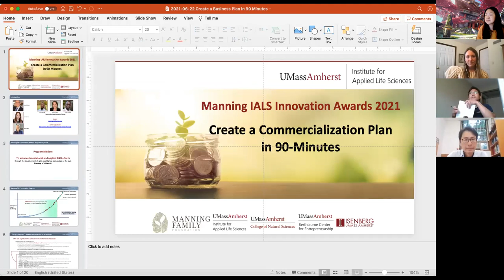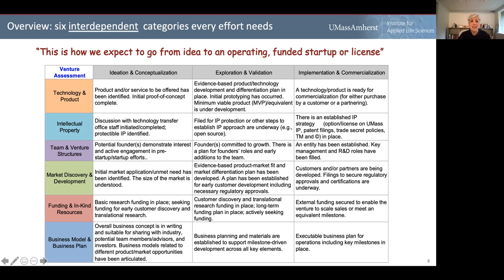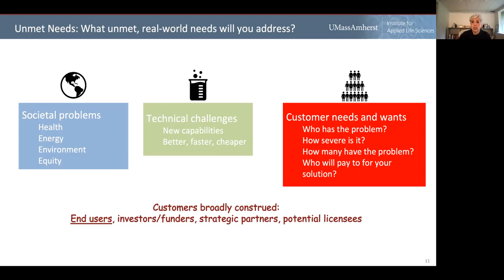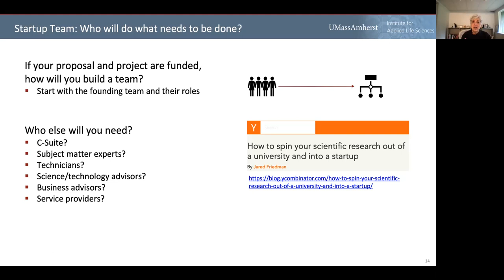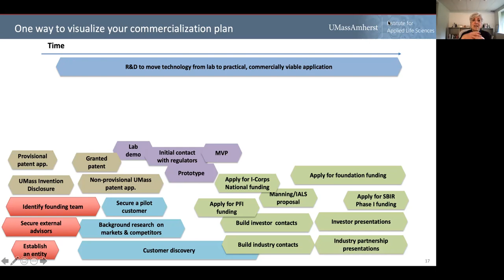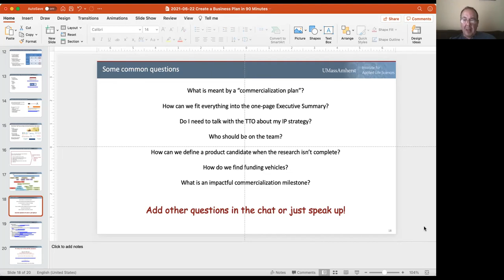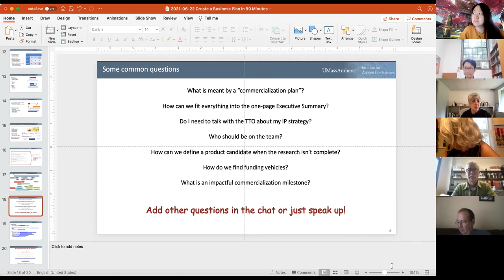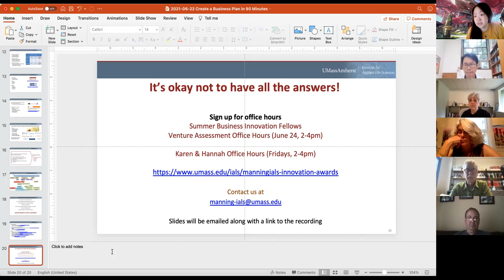Commercialization Plan-Session I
Create a Commercialization Plan in 90-Minutes-Session I

Presenter:
Karen Utgoff, IALS Venture Development & I-Corps @ UMass Amherst